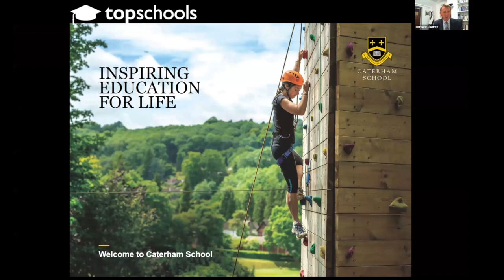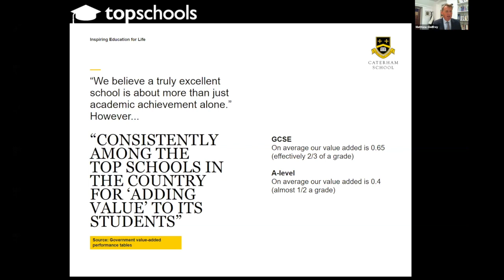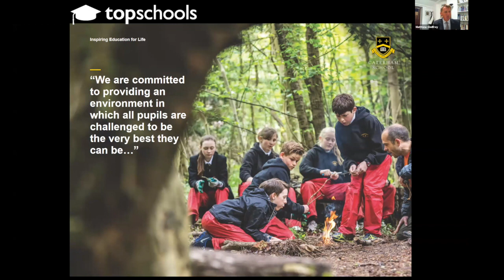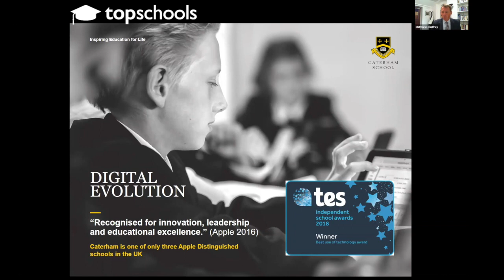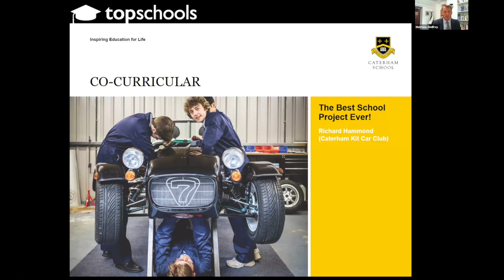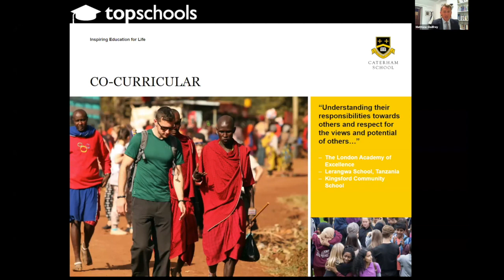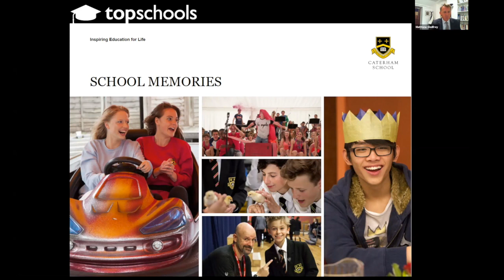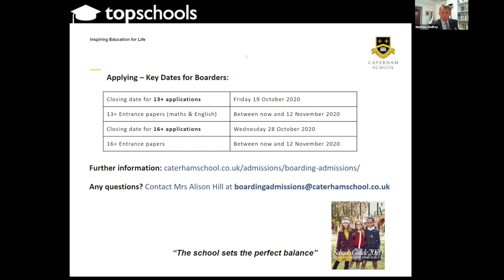WAS iFestival 2020 - Caterham School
Presentation by Matthew Godfrey, Deputy Head (External Relations), Caterham School
Topic: Inspiring Learning for Life
Filmed during the WAS British Boarding School iFestival September 2020